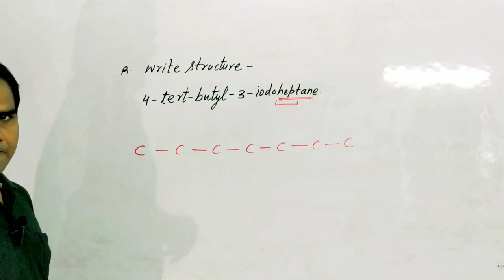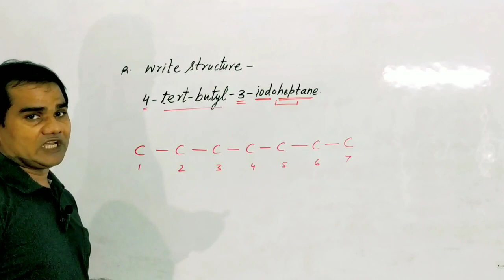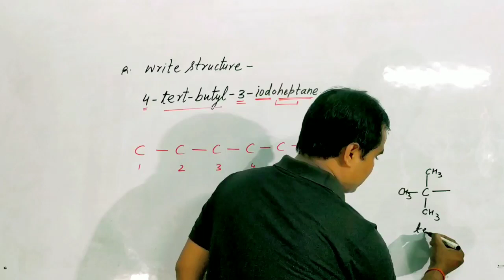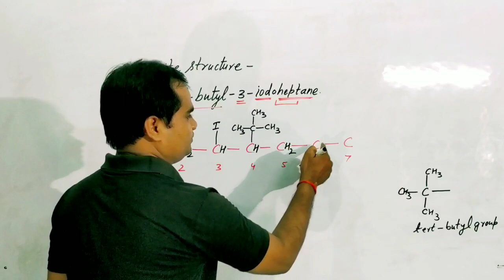Structure of 4 - tert - butyl - 3 - iodoheptane l Structure from IUPAC Name l SN Singh l NCERT l qna